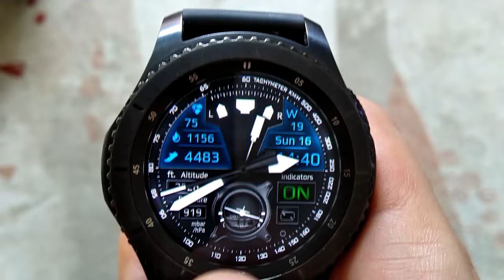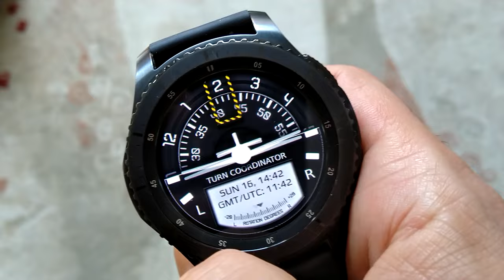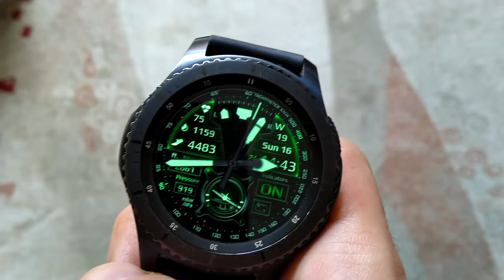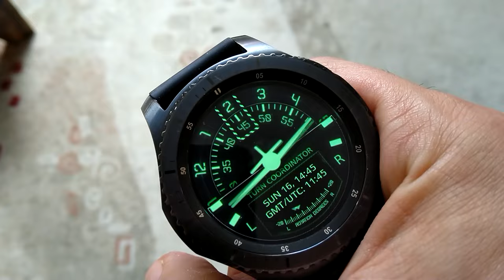✈ Pilot 6x2 watchface for Galaxy Watch - 삼성 워치페이스 by WatchBase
Pilot 6x2 is one of a kind hybrid watch face with 10 screens plus 2 additional (full size Turn coordinator and gyro horizon) for the first screen. All screens are pilot themed resembling an aricraft cockpit dashboard with fully functional turn coordinator and gyro horizon and more.

✋ FOLLOW Watch Base:

✋ Be the first to know about our cool new watch faces, special promotions and freebies in our Telegram group!